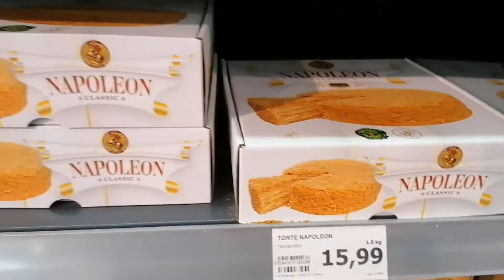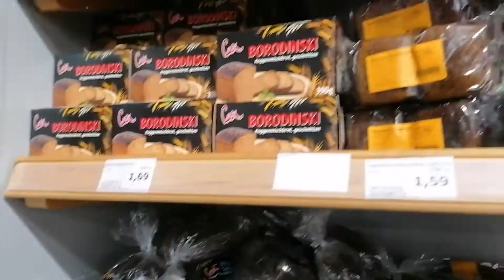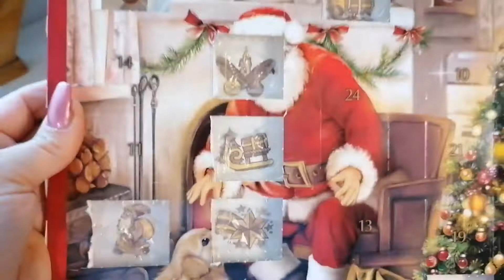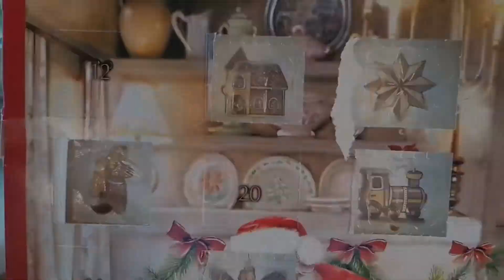Будни Светика 🤩. Посылки. Готовим. Закупка. Фиалки.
Приветики добро пожаловать на мой канал "Будни Светика 🤩". Очередная закупка в Русском магазине, готовка, распаковка посылок с Joom. Всё это вы увидите на моем канале.